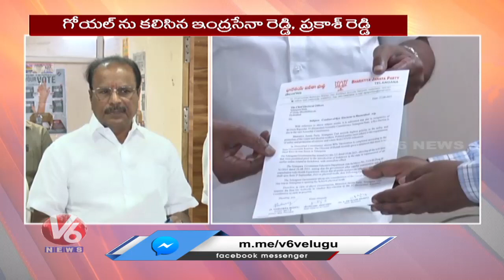BJP Leaders Meet TS EC Shashank Goyal Over Huzurabad By-poll | V6 News